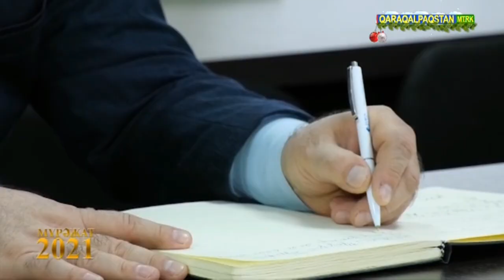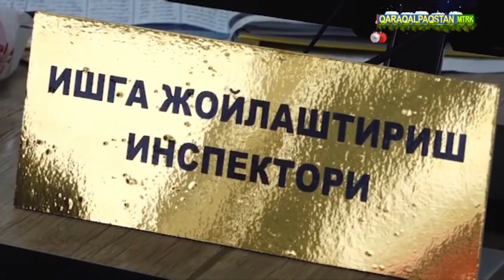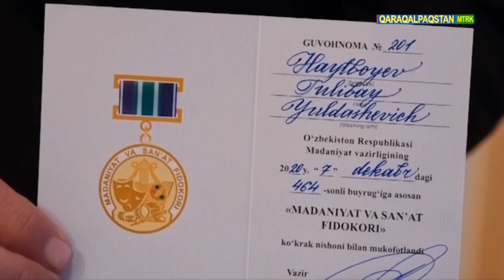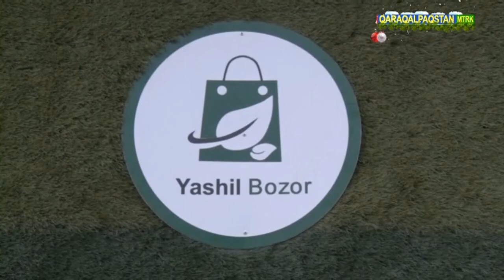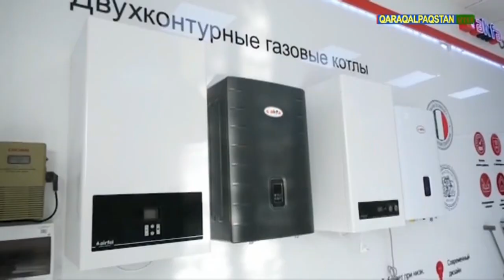ХАБАР 30.12.2020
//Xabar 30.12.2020